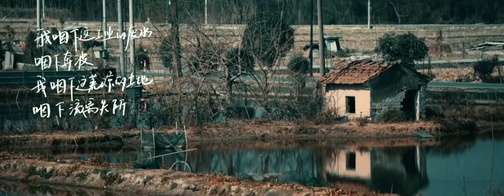2024 Three Acts of Goodness International Micro Film Contest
2024 Three Acts of Goodness International Micro Film Contest
【Contest Themes】
 "Let's go places!”
It is good to have, but can also be enriched with emptiness.
We can create infinite possibilities without limit.
Working toward a better future.
【Activity Dates】
Online submission: October 11, 2023 to April 30, 2024. The artworks will be evaluated by the Institute-in-Charge and the accepted entries will be available for online voting.
Voting period: May 15-31, 2024

2024三好微電影國際創作競賽
【徵選主題】
《 有，沒有 │ Let's go places! 》
有固然很好，無也非常豐富，
從「無」之中，還可以生出千千萬萬個「有」。
【活動日期】
網路徵件：2023年10月11日～2024年04月30日止；作品會由承辦單位資格審查， 審核通過將進入網路投票。投票時間：2024年05月15日至2024年05月31日止。